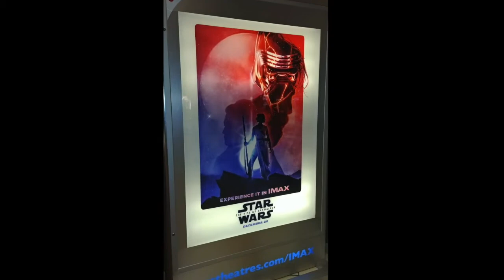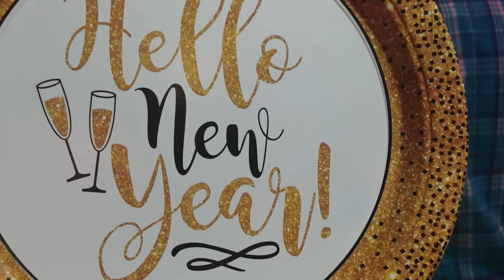The History of Richard Dale 2019: part 4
A video of photos of me, my family, and friends. Solvang! Daisy Lane parade! New Year's Eve party!!